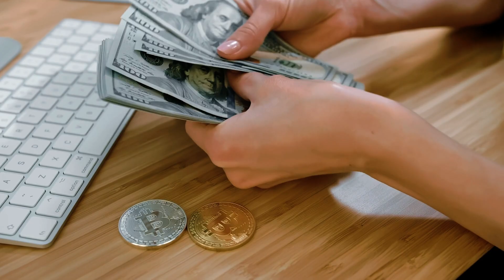How to Finance Your Education?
Explore financing options for education: loans vs. scholarships. Understand differences to make informed choices.